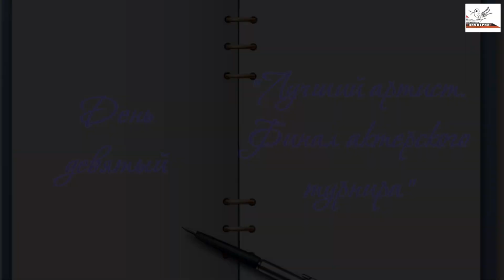XIII летний хоровой лагерь. День девятый. "Лучший артист. Финал актерского турнира"